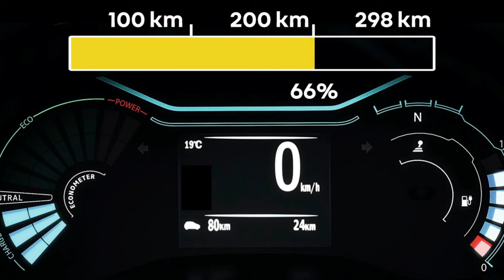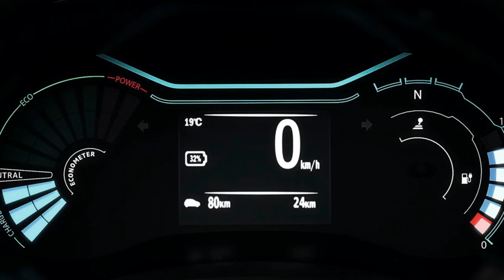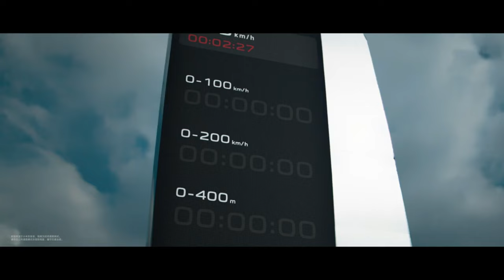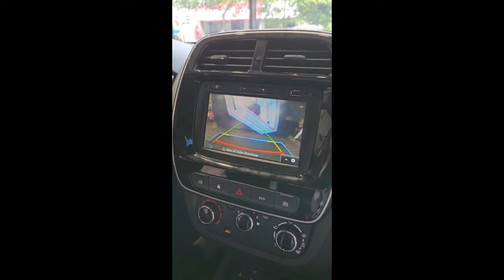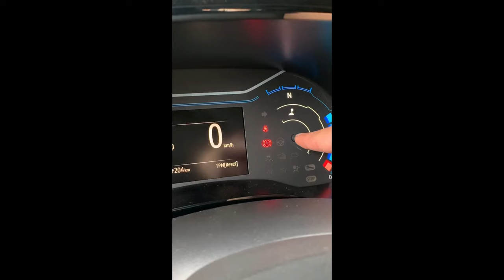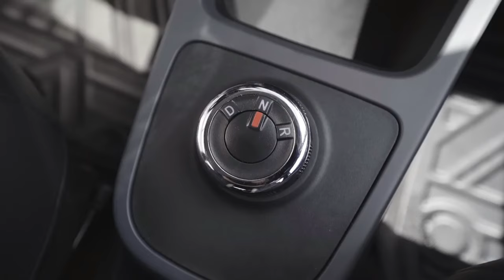Argentina FRACASA al intentar VENDER ELÉCTRICOS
Argentina se prepara para recibir uno de los primeros coches eléctricos fabricados por una marca automotriz internacional, en este caso el Renault Kwid E - Tech, con un costo de 30.000 dólares